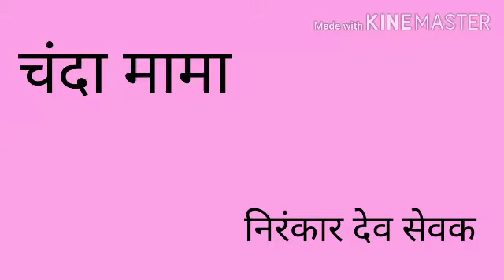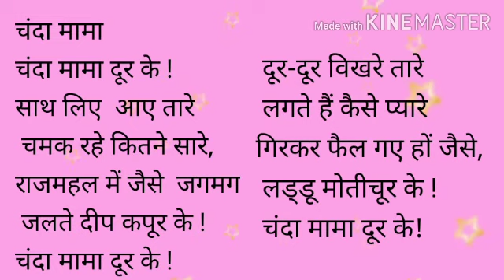class 1 Hindi चंदा मामा part 2